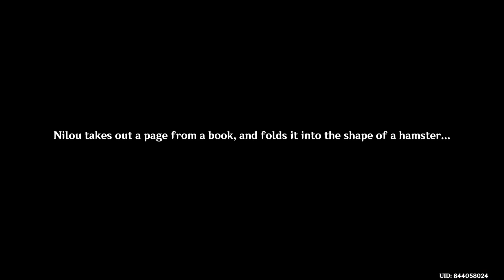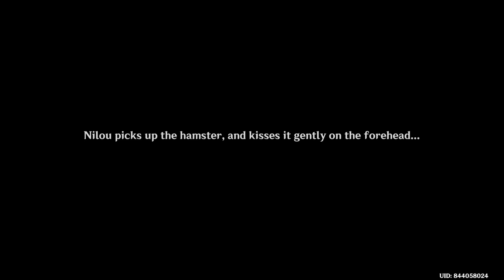Nilou, The Forest Fairy making Magic ink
Part 7
Summertide Scales and Tales
2024 Summer Event